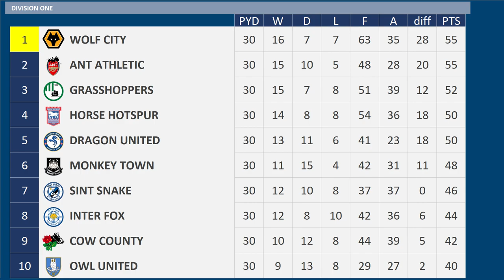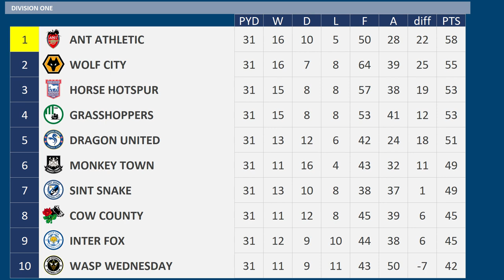2023 - 2024 Division One MD31, Rat Rovers v Rodents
Matchday 31 of the 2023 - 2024 Division One season between Rat Rovers & Rodents

Rat Rovers are 17th
Rodents are 18th

Rat Rovers:-
4 wins from previous 5 matches
Robin Knoche Suspended

Rodents:-
2 wins 2 draws from previous 4 league matches
Karim Rekik Suspended

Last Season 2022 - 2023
Rat Rovers 2 Rodents 1

Rat Rovers, 3rd Division Two (promoted)
Rodents, 1st Division Two (promoted)

RAT ROVERS Squad
K Nick Pope
K Joel Drommel
RB Frederic Guilbert
RB Nathaniel Atkinson
CB Joel Veltman
CB Robin Knoche
CB Jean-Charles Castelletto
CB Tanguy Nianzou
LB Aaron Hickey
LWB  Maximilian Wittek
DM Jordan Veretout
DM Njegos Petrovic
CM Fredrik Midtsjo
CM Ruud Vormer
LM Florian Kruger
AM Jean-Paul Boetius
AM Jose Pozo
RW Michael Olise
LW Demarai Gray
ST Rafael Borre
ST Mauro Icardi
ST Cameron Archer
Everton

RODENTS Squad
K Martin Dubravka
K Anthony Racioppi
RB Leo Dubois
RB Jeremy Toljan
CB Karim Rekik
CB Maximilian Wober
CB Matija Nastasic
CB Leo Ostigard
LB Timothy Castagne
LB Michal Karbownik
DM Niklas Dorsch
DM Luka Milivojevic
RM Lucas da Cunha
CM Pascal Gross
CM Josh Brownhill
LM Adil Aouchiche
AM Sebastian Driussi
RW Carlos Vela
LW Jesper Karlsson
ST Maximiliano Gomez
ST Antonio Sanabria
ST Viktor Gyokeres